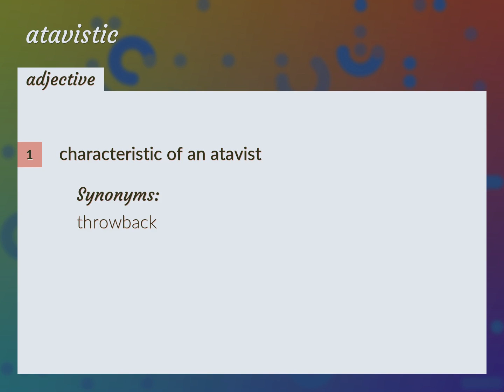Atavistic | meaning of Atavistic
What is ATAVISTIC meaning?